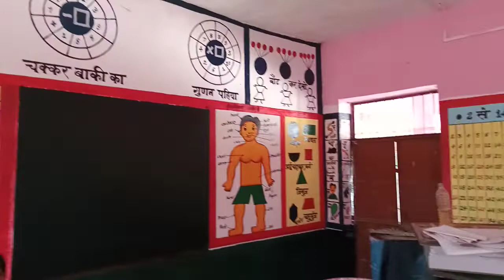नारायणपुरा अकलेरा able कश